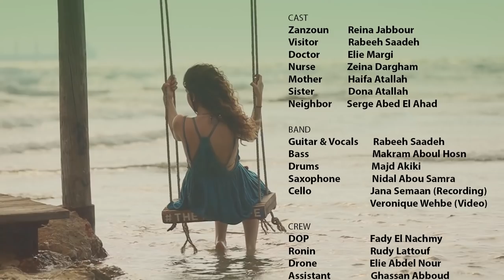Rabeeh Saadeh - زنزون (Zanzoun)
Music & Lyrics: Rabeeh Saadeh
Arrangement: Eddy Jazra & Rabeeh Saadeh
Recording & Mixing: Eddy Jazra
Mastering: Ralph Kessler
Audio Editing: Dona Atallah

Director: Fady El Nachmy
Video Editing: Movie Makers Production

MUSICIANS:
Guitar & Vocals: Rabeeh Saadeh
Saxophone: Nidal Abou Samra
Cello: Jana Semaan (Audio) - Veronique Wehbe (Video)
Bass: Makram Aboul Hosn
Drums: Majd Akiki

CAST:
Zanzoun: Reina Jabbour
Visitor: Rabeeh Saadeh
Doctor: Elie Margi
Nurse: Zeina Dergham
Mother: Haifa Atallah
Sister: Dona Atallah
Neighbor: Serge Abd El Ahad